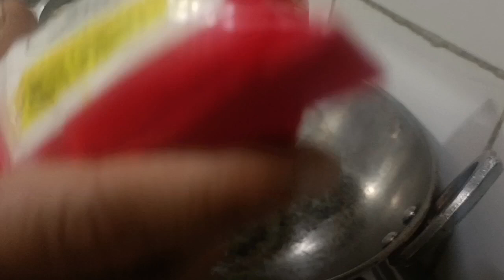मावा,सूजी,गुजिया बनाने की सबसे आसान रेसिपी ll Aisa Tarika koi nahi bataega. Best trick gujiya recipe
गुजिया बनाने की सबसे आसान रेसिपी है l गुजिया बनाने के लिए हमें चाहिए होगा
१) मावा
२)सूजी
३) ड्राई फ्रूट्स
४) इलायची पाउडर
५) मैदा